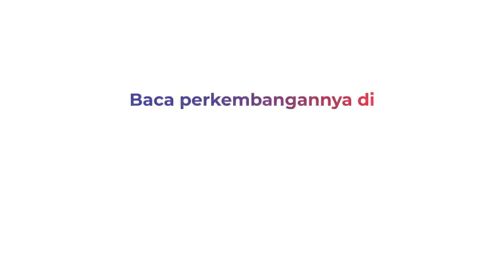Truk Pengangkut Minuman Kemasan Terguling di Jalan Bebas Hambatan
Sebuah truk pengangkut minuman kemasan terguling di ruas tol Jatiwaringin, Bekasi Jabar (21/05/2021). Akibatnya sejumlah minuman kemasan yang diangkut berserakan di jalan raya.Pengumudi hanya bisa pasrah dan berusaha mengumpulkan minuman yang berserakan hingga puluhan meter.